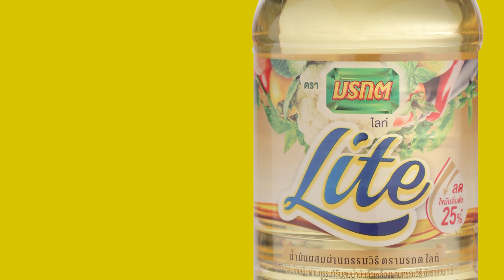สลัดโรลซุกินี แจกฟรี! สูตรการทำอาหารโดย อ.ยิ่งศักดิ์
ผลิตภัณฑ์ : น้ำมันเมล็ดดอกทานตะวัน ตรามรกต : Morakot brand sunflower oil

ซูกินีหั่นบางตามยาว 2 ผล
น้ำส้มสายชูหมัก 2 ช้อนโต๊ะ
มัสตาร์ด 1 ช้อนโต๊ะ
น้ำมันเมล็ดดอกทานตะวัน ตรามรกต (ส่วนที่ 1) 200 มิลลิลิตร
ปูอัดฉีกเป็นเส้น 150 กรัม
หอมหัวใหญ่ หั่นเต๋าเล็ก 30 กรัม
พริกฝรั่งสามสี หั่นเต๋าเล็ก 30 กรัม
เม็ดมะม่วงหิมพานต์ บุบหยาบ 2 ช้อนโต๊ะ
น้ำมันเมล็ดดอกทานตะวัน ตรามรกต (ส่วนที่ 2) 1 ช้อนโต๊ะ

1. จัดเรียงซูกินีลงบนตะแกรง นำไปอบที่อุณหภูมิ 150 องศาเซลเซียส / 300 องศาฟาเรนไฮต์ นาน 5 นาที เตรียมไว้

2. ตี ไข่ไก่ (เฉพาะไข่แดง) จนขึ้นฟู เติมนมข้นหวาน น้ำสมสายชูหมัก เกลือป่น มัสตาร์ด พริกไทยป่น ตีผสมให้เข้ากันค่อยๆ เติม น้ำมันเมล็ดดอกทานตะวัน ตรามรกต (ส่วนที่1) ทีละน้อยตีจนส่วนผสมฟูข้น เตรียมไว้

3. ตวงสลัดครีม 100 กรัม ผสมปูอัดฉีก หอมหัวใหญ่หั่นเต๋า พริกฝรั่งสามสีหั่นเต๋าเล็ก และ เม็ดมะม่วงหิมมะพานต์

4. วางซูกินีทาด้วย น้ำมันเมล็ดดอกทานตะวัน ตรามรกต (ส่วนที่2) จากนั้นตักส่วนผสมสลัดลงบนซูกินีที่อบเตรียมไว้ จากนั้นม้วนซูกินีเป็นทรงกระบอกยึดด้วยไม้แหลม จัดเรียงใส่ภาชนะเสิร์ฟพร้อมรับประทาน

Line @yingsakfood